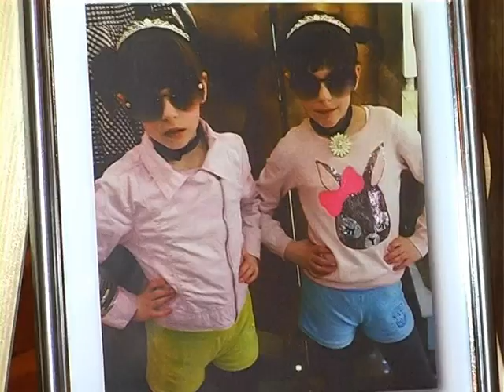Ростіть великі. 19-10-2018